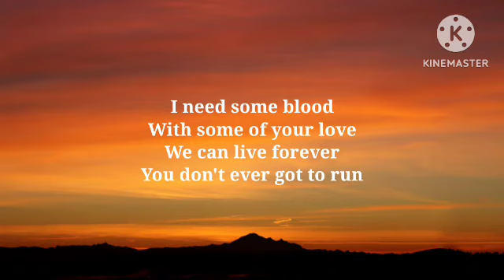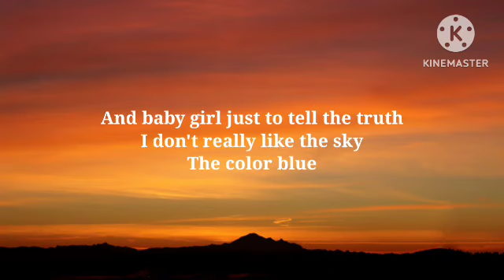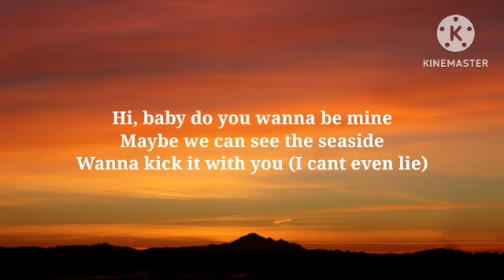Seb - Seaside (Lyrics_Song) hi baby do you wanna be mine